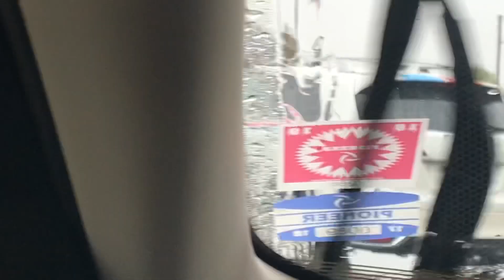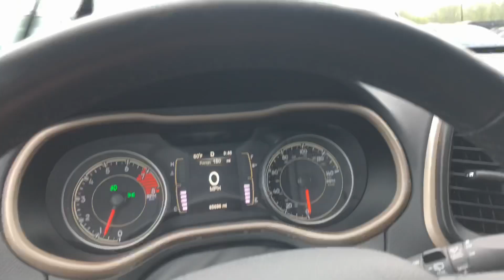2019 IMSA at Mid-Ohio Day 1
Don't forget to listen to THE RAIN RACE PODCAST!